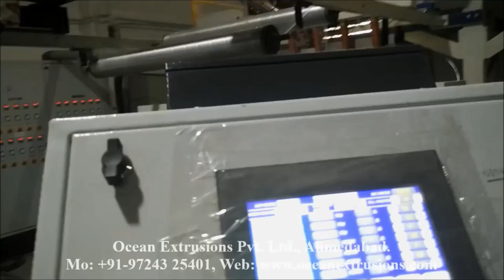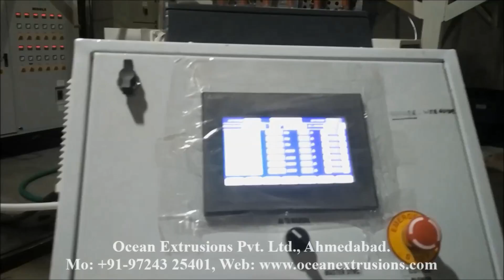Stretch Film Making Machine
Stretch Film Making Machine produced on chill roll lines have become an indispensable product in the packaging industry. Stretch Film Making Machine They provide versatile and high-quality options for safe and economic packaging of products.
To manufacture multi-ply packaging materials of 15 to 150 microns thickness, such as Stretch films, Cling films, Barrier films, Masking films, CPP films and Blister films.

The Cast Film Extrusion Machine process is gaining increased popularity and enjoying sustained growth worldwide. New lines are being installed in a significant number and the market segments penetrated by this technology are on the rise. This article identifies the main components of a cast extrusion line and presents the fundamental aspects that require consideration when approaching cast film technology.